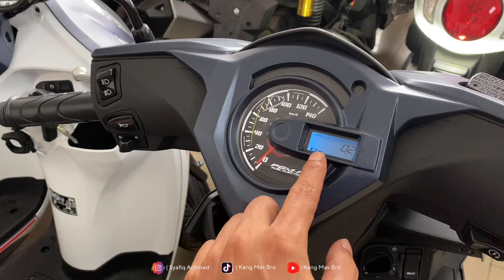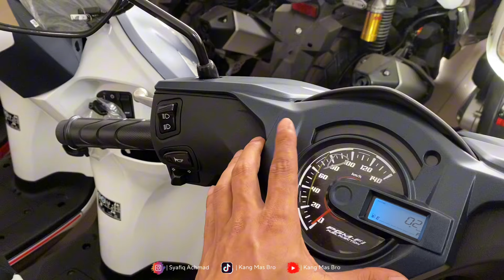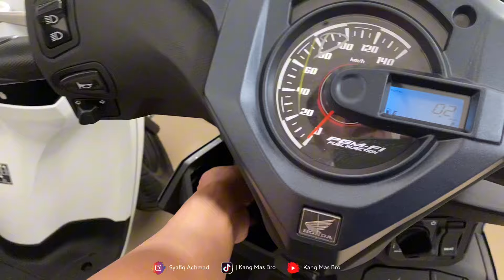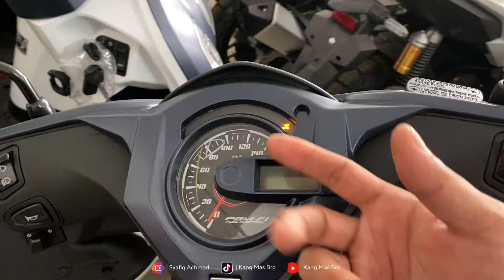FITUR BEAT DELUXE KEYLESS VARIAN TERTINGGI ‼️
Honda beat terbaru 2024 sudah mirip scoopy 2024 dan vario 125 terbaru 2024 bahkan pcx terbaru dan honda adv karena sudah ada fitur keyless pada honda beat tertinggi dengah harga beat keyless 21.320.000 untuk jawa tengah

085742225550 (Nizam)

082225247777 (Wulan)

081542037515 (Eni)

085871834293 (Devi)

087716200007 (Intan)